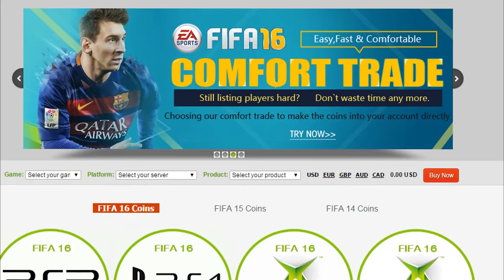OMFG HIGHEST RATED iMOTM KROOS MISSILE EURO 2016 FUT DRAFT CHALLENGE! FIFA 16 ULTIMATE TEAM